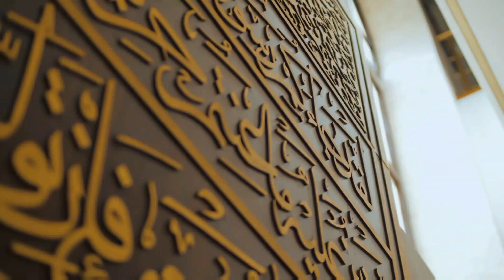A SURAH 📖🌙🥰 to Islam is beautiful